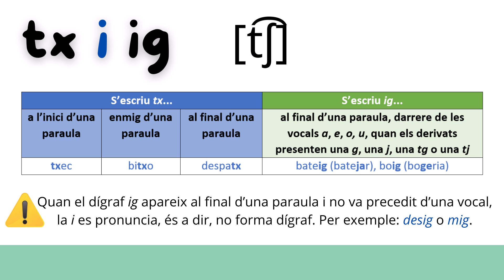👀 Quan s'escriu TX o IG en català? Dígrafs i ortografia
Aprèn la teoria sobre l'ús dels dígrafs TX i IG en català. Ortografia catalana.